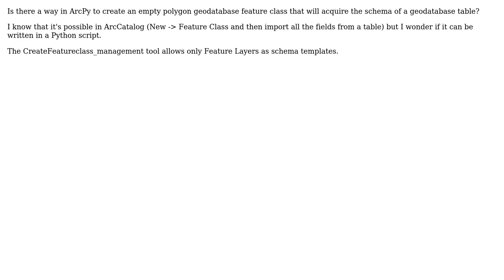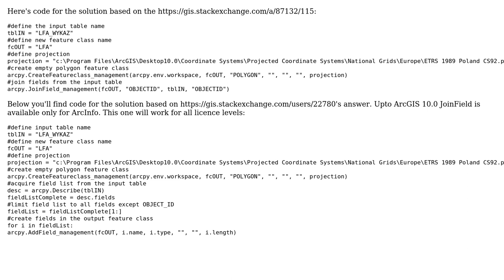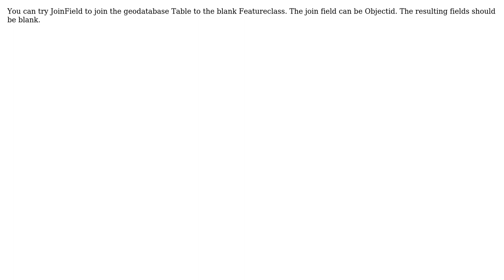GIS: Creating geodatabase feature class using geodatabase table schema with ArcPy? (3 Solutions!!)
GIS: Creating geodatabase feature class using geodatabase table schema with ArcPy?

With thanks & praise to God, and with thanks to the many people who have made this project possible! | Content (except music & images) licensed under CC BY-SA | Music | Images & others | With thanks to user PolyGeo user Mireslav user klewis user John user fatih_dur and the Stack Exchange Network Trademarks are property of their respective owners. You are responsible for your own actions.